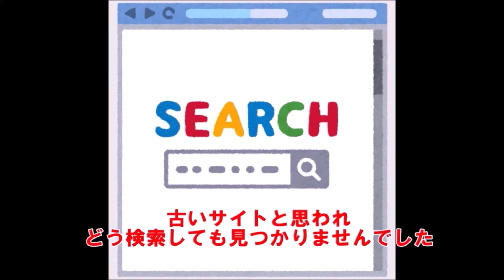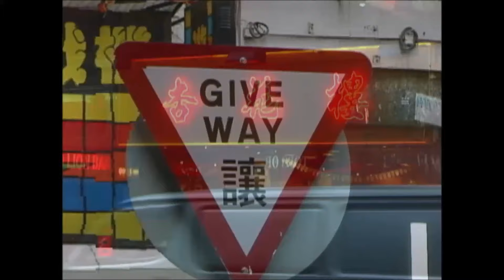男たちの挽歌 トリビア集